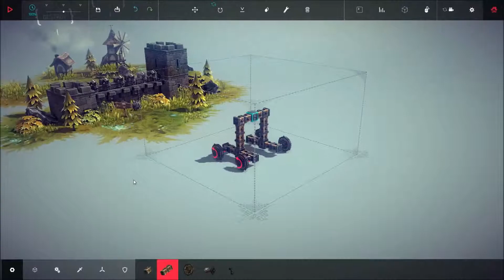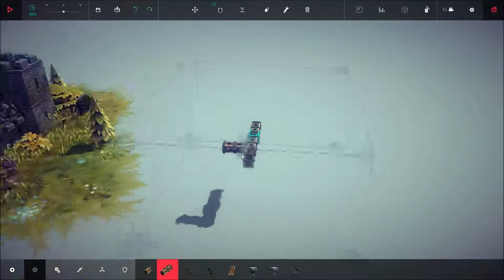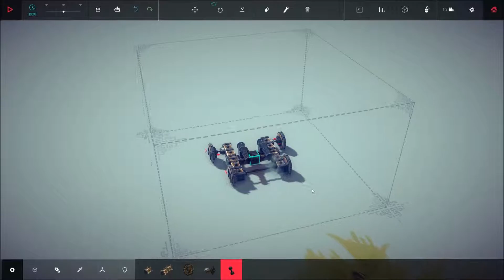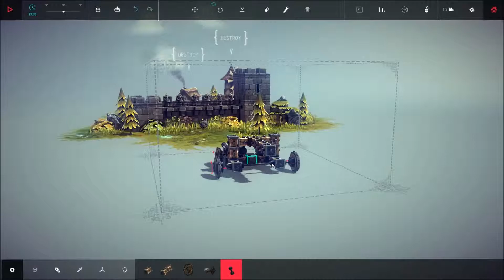BESIEGE #002 - Kommt nur her! [german] Let's play Besiege (v0.04)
--BESIEGE--
Beseige von Spiderling Games ist ein physik-basiertes Aufbauspiel in dem man verschiedenste Komponenten zu einer mittelalterlichen Belagerungsmaschine zusammen bauen kann. Die dabei entstandene Zerstörungsmaschine wird auf Armeen und Burgen los gelassen um diese dem Erdboden gleichzumachen.

--LET'S PLAY BESIEGE--
Kommentiertes Gameplay von Lucius Raccoon (2015)